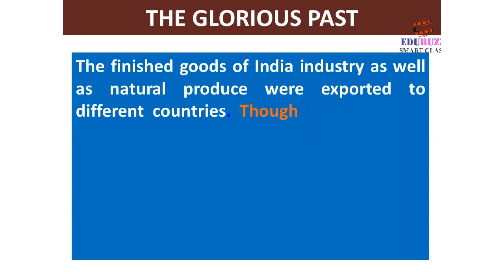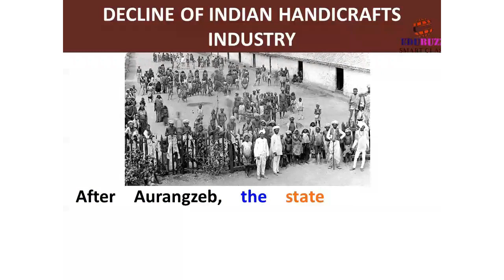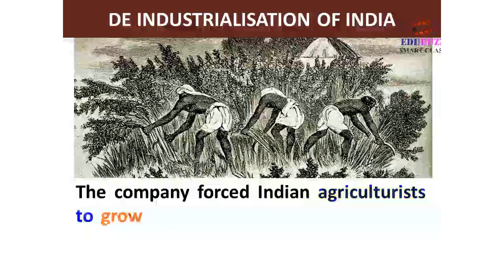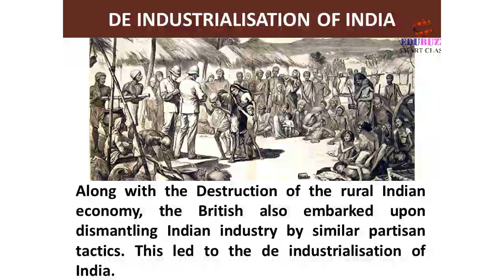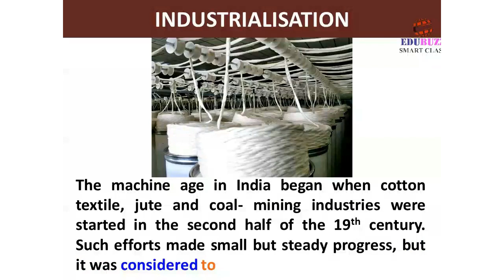7 INDIAN CRAFTS AND INDSTRIES IN THE 19TH CENTURY edubuzz smart class